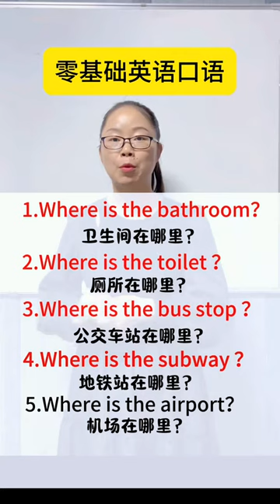零基础英语口语每天学5句！英語學習